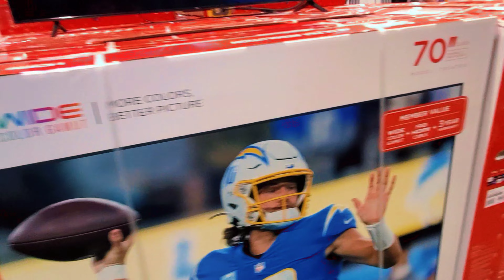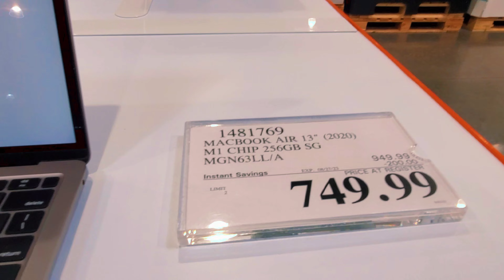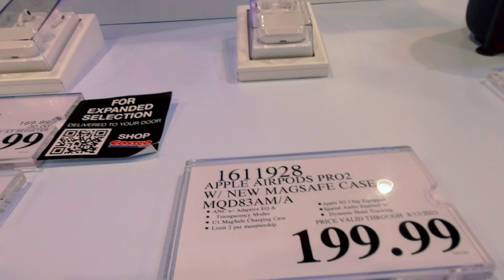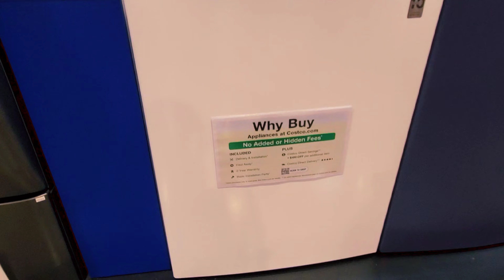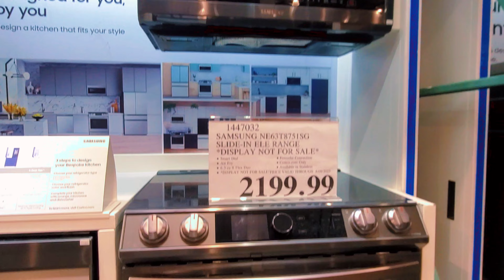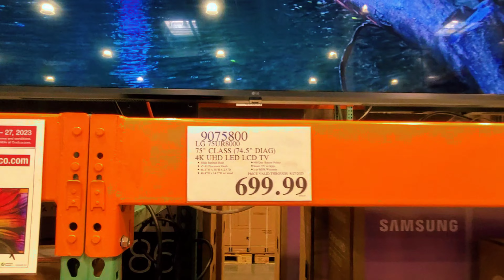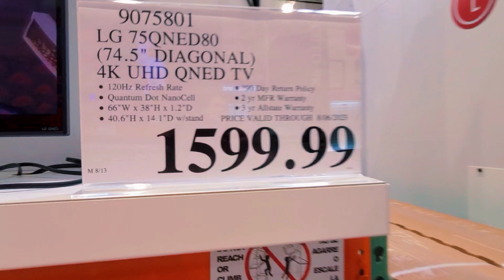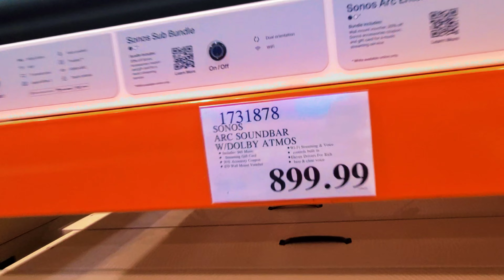COSTCO IN-WAREHOUSE SAVINGS SALE FOR AUGUST 2023 GOING ON NOW!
Hello my friendly shoppers & welcome to my shopping channel!🛍️ If you love to shop. You are in right place 🥰.
Costco shopping
Costco deals and sales
Costco new finds
Costco new arrivals
Costco shopping 2023
Costco food
Costco savings sale for August

Everything in my channel is about shopping fashion beauty and travel. I love doing this as your personal shopper and sharing this to you makes me happy and hope you're having fun and enjoy shopping with me. Thank you so much all your love and support in my channel. I greatly appreciate each one of you.